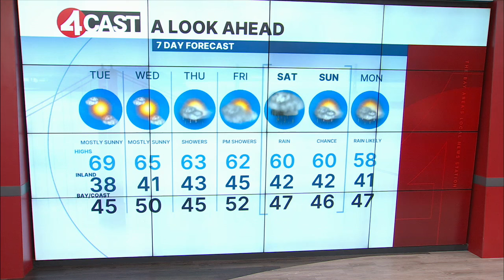December 10, 2024 San Francisco Bay Area weather forecast